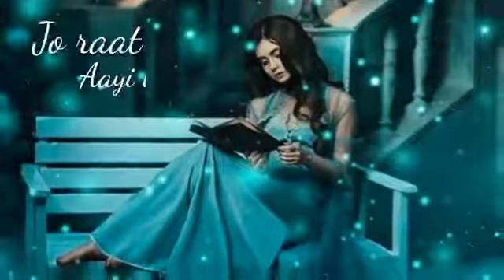लिखे जो खत तुझे whatsapp status